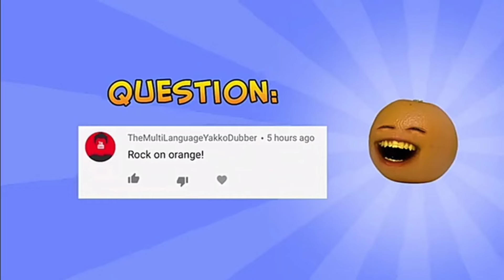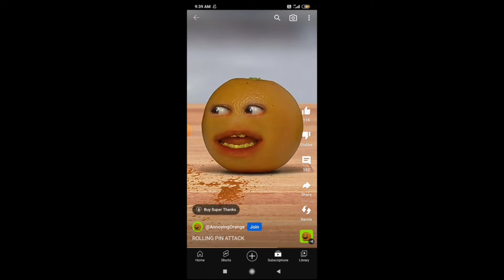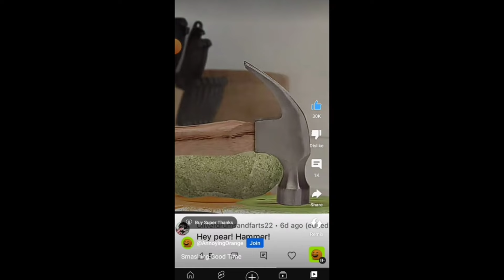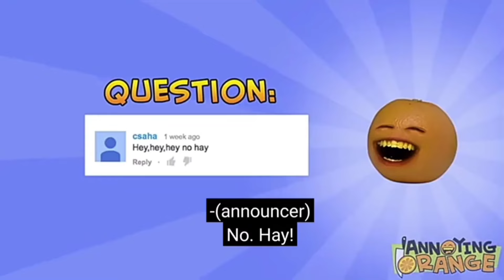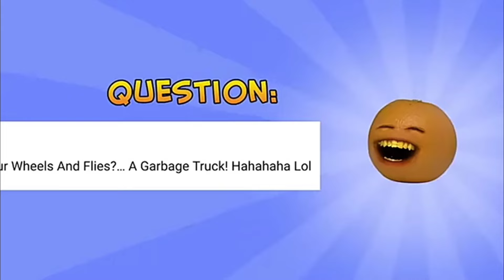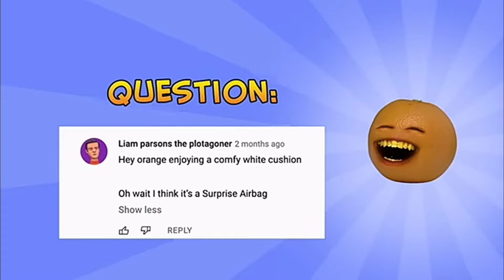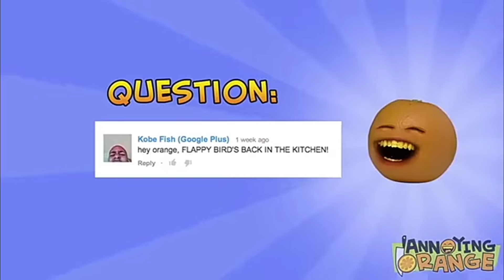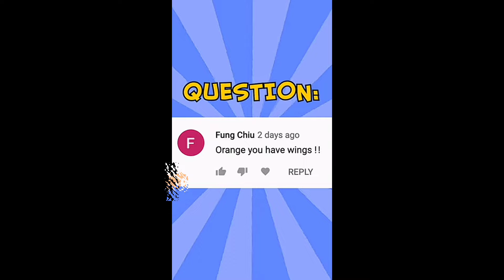All Annoying Orange death clips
Since 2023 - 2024 I've been working on Annoying Orange death clips part 1 - 4 and these are the all Annoying Orange death clips and I think I will make part 5 of this if I find 10 more. And thanks for So many views,likes and comments on my part 1. Enjoy.